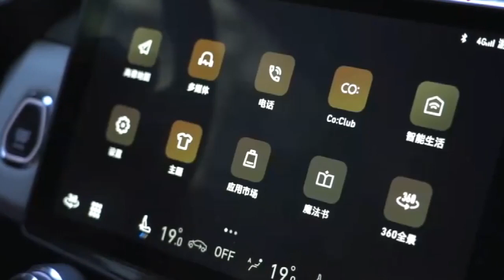LYNK CO 01 Electric Vehicle Hybrid PHEV 1.5TD EM-P Edition LYNK&CO 01 Car New Energy Car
Looking for a electric car? We have a wide variety of electric car available,ranging in sizes and models.

If you are in the market for a electric car. be sure to take a  look at our selection, we have everything you need, from electric car to gasoline car. With our extensive inventory. We are sure to have the electric car you are looking for!